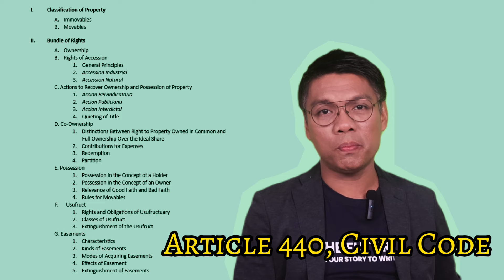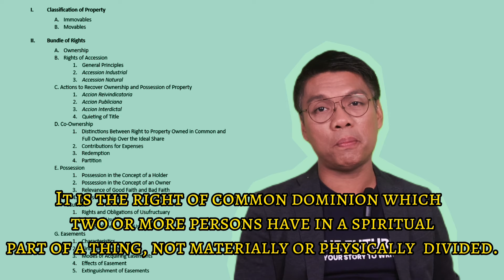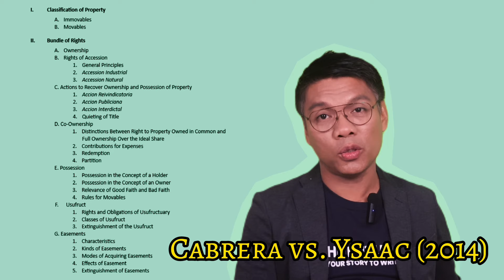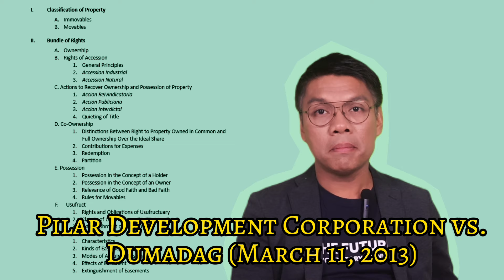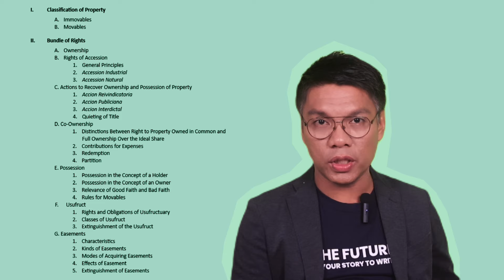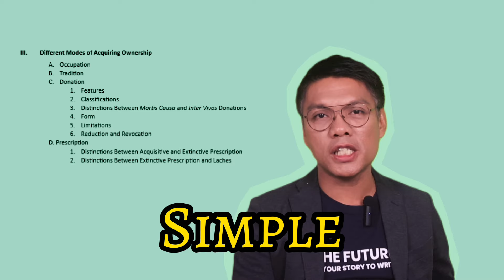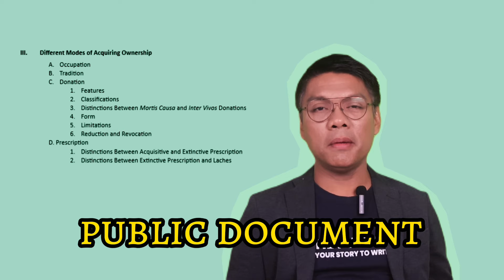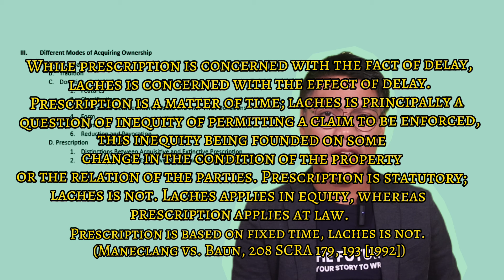Bar Exam Pointers in Civil Law: Property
Here is Part 4 of my Bar Exam Pointers in Civil Law. In this video, I share the important provisions, doctrines and jurisprudence on Property.